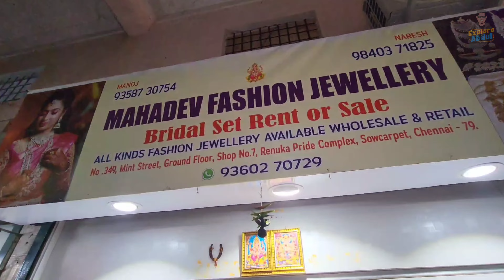Just Rs.500 Full Birdal Jewellery Set Rental 💥 Mahadev Fashion Jewellery Sowcarpet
Location:-
Mahadev Fashion Jewellery
349, Mint St, Sowcarpet,
Inside Renuka Pride Complex,
George Town, Chennai - 600001

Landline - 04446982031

Price Details:-
Bridal Jewellery Rental
Starts From Rs.500

Bridal Jewellery Sales
Starts From Rs.1500

My Overall Experience:-
- They have wide varieties of Jewels for rental and sales.
- Full Bridal Jewellery Set rental starts from just Rs.500!